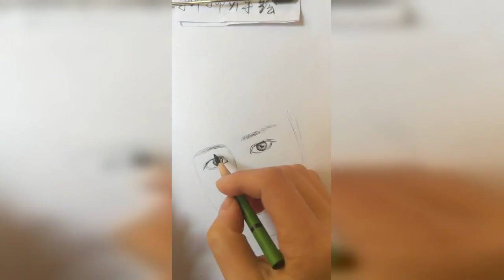How to draw from mobile | Mobile se tilted face kaise draw karein|How to draw an eye/eyes easy step